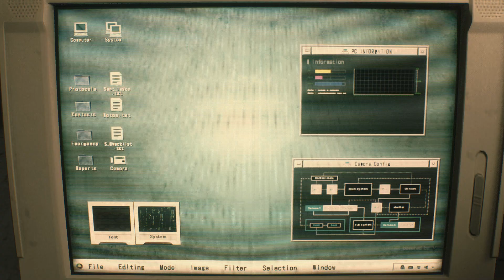Welcome to the City of the Cheeseburgers - Resident Evil 2 | Episode 1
Hey guys, it's ya boy back with his youtube channel, after a few years I decided to take a different direction, I hope you enjoy this video and I will upload part 2 as soon as possible.
YEET out.